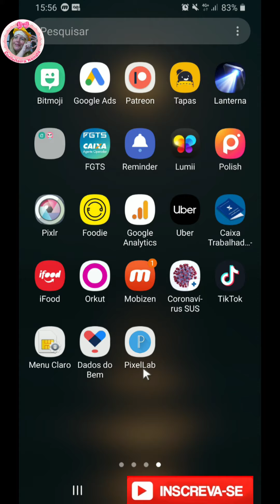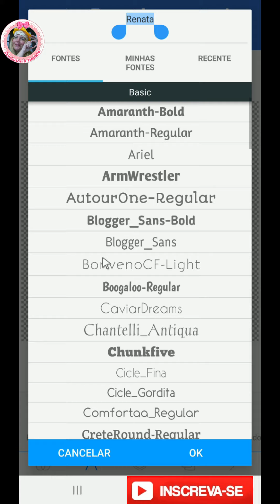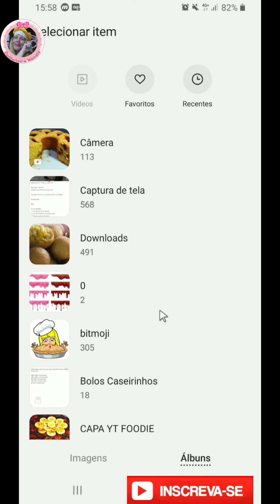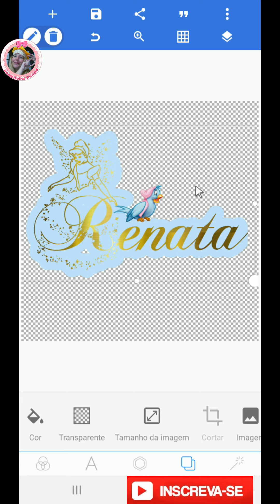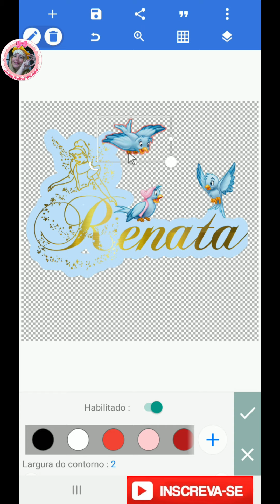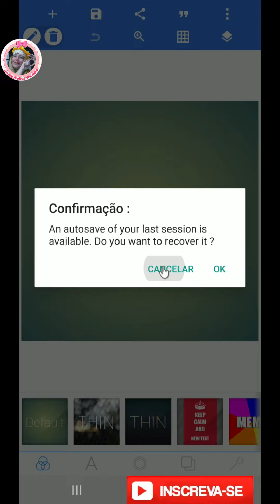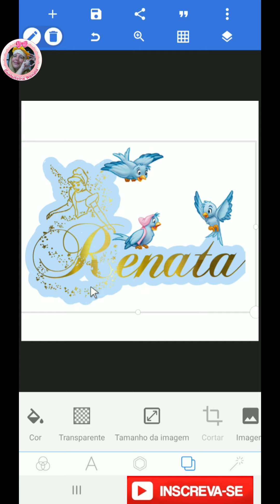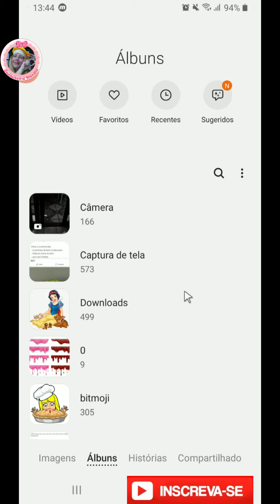Como fazer topo de bolo personalizado pelo celular no Pixellab / Topo de Bolo CINDERELA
NESSA AULA ENSINO COMO FAZER TOPO DE BOLO CINDERELA NO CELULAR PELO PIXELLAB, COM CONFEITEIRA RENATA.